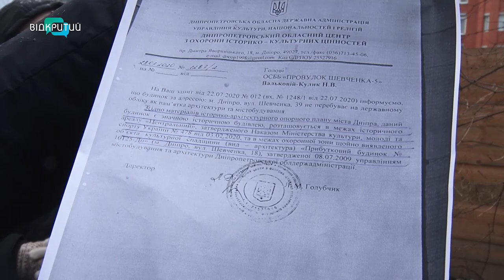Мешканці вулиці Шевченка бояться залишитись без осель через будівництво поруч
У Дніпрі поблизу будинку 39 на вулиці Шевченка, за словами місцевих, зводитимуть торговельно-розважальний центр. Там вже вирили котлован. Відтак мешканці побоюються, що їхній дім знесуть.